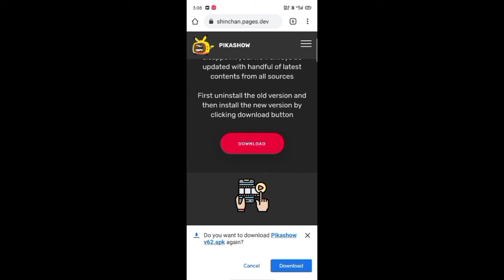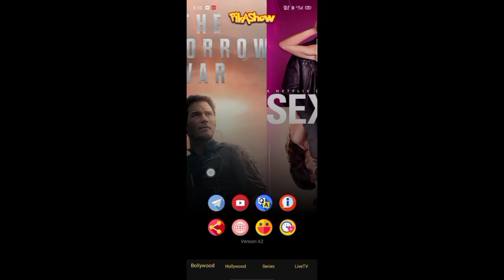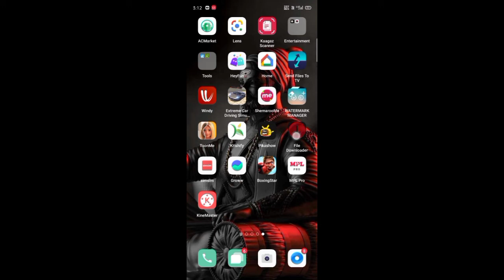HOW TO DOWNLOAD HASEEN DILLRUBA FULL MOVIE 🍿|| हसीन दिलरुबा मुवी को केसे डाउनलोड करे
Hello 👋

HASEEN DILLRUBA movie ko download Karne Ka sabse best tarika he.

Movie download Karne kelia noche link par click kare.